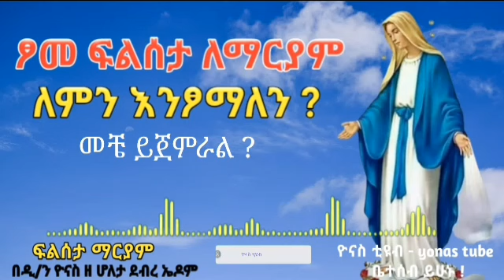Ethiopia :- ፆመ ፍልሰታ ለማርያም | ለምን እንፆማለን ? | tsome filseta lemaryam | ፍልሰታ ፆም | ዮናስ ቲዩብ | yonas tube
👉👉👉 እንኳን ወደ ዮናስ ቲዩብ በሠላም መጣችሁ!! በዚህ ቻናሌ ላይ የተለያዩ መንፈሳዊ ትምህርቶች፣ዝማሬዎች፣ እንዲሁም መንፈሳዊ መረጃዎች የማቀርብበት ነው።  የማቀርብላችሁም ዲ/ን ዮናስ ዘ ሆለታ ደብረ ኤዶም(wasihun) እባላለው።

👉 በሌሎች ድህረ ገፆችም ከስር ያሉትን ሊንኮች በመጫን ሰብስክራይብ በማድረግ ቤተሰብ ይሁኑ!!!

                    መከታተል ይችላሉ!!!